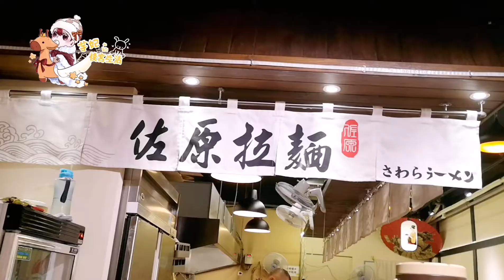【芋妃的後宮生活】大招待！拉麵老闆額外加碼超多點心！feat.佐原拉麵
今天晚上帶芋妃去吃拉麵

快吃完的時候

想不到老闆竟然招待2份可樂餅和一盤叉燒肉！

真的太驚喜了！

這家店真的大推～

就不會錯過更多可愛的芋妃唷～

這是我們家芋妃的粉絲團【芋妃的後宮生活】